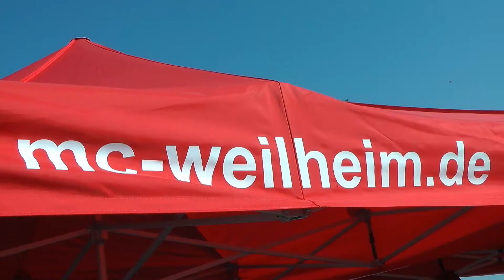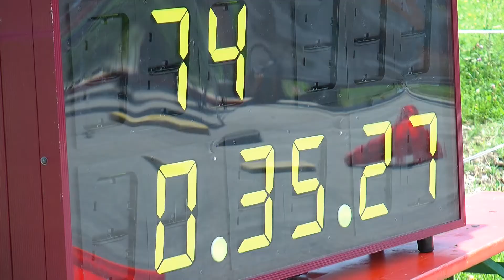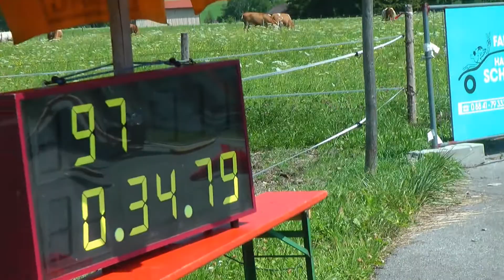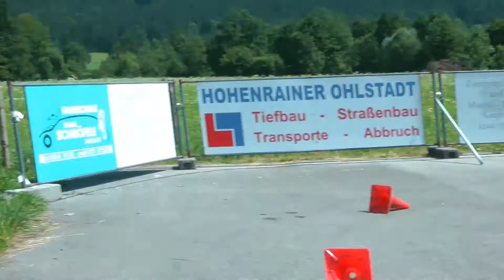Kartslalom - Südbayerische Meisterschaft in Ohlstadt 2013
Zum Abschluss seiner Funktionärs-Karriere hat Klaus Müller sein Lebenswerk mit einem besonderen Kart-Event gekrönt: Im heimischen Ohlstädter Kartzentrum jagten beim Südbayerischen Endlauf im Jugend-Kartslalom die besten Piloten aus der Region durch den Parcours. erfolgreich waren auch zwei Starter aus dem Landkreis. Niklas Holderied und Martin plonka qualifizierten sich fürs Bundesfinale.